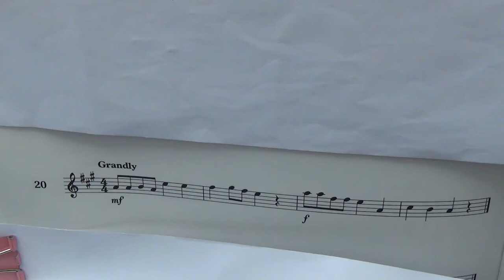Violin Grade 1 Sight Reading No 20 Grandly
Grade 1
No. 20 Grandly
Played by Mike Chow